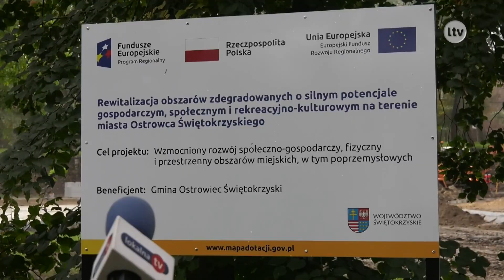Lokalna.TV OSTROWIEC i ŚWIĘTOKRZYSKIE: W Częstocicach powstaje strefa rekreacji